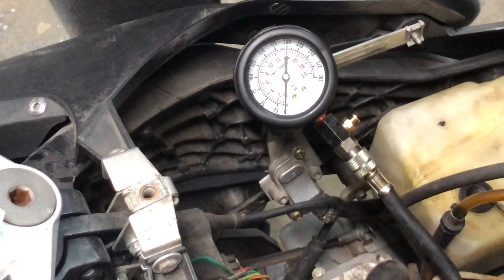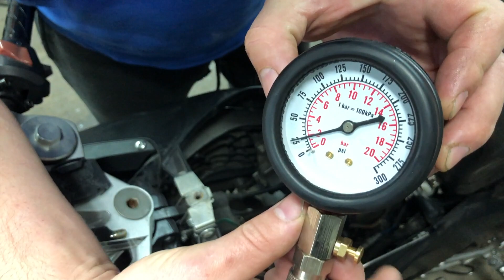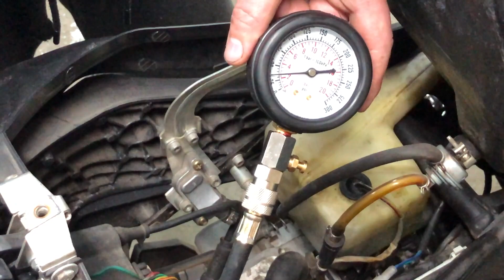Derbi GPR Aprillia RS kompresja prawdę Ci powie - Jak sprawdzić kompresję w motorze, silnik D50B0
Test sprężania w motorze oraz próba olejowa, jest bardzo istotna ponieważ wielu mówi o kondycji  silnika, warto ją zrobić przed zakupem.